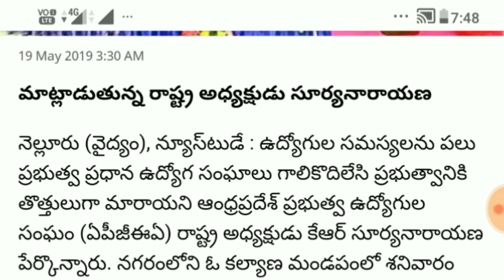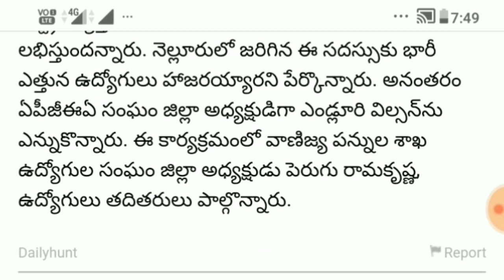Employee issues should not be ignored.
Andhra Pradesh Government Employees Association (APPEA) state president KR Suryanarayana said that the government's major job associations have been reduced to employees by the government.  He was the chief guest in a discussion on the topic 'Employee Situations - Societies Role' on Saturday in the city's Hall of Fame, saying the problems of the CPSs were canceled and the regulatory issues of contract employees were outstanding.